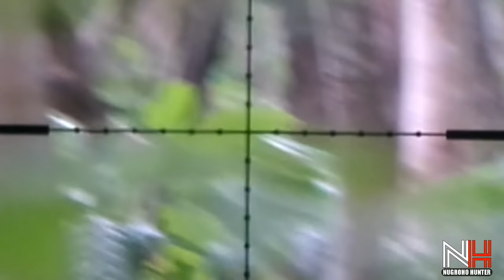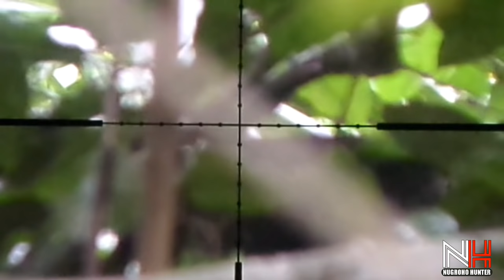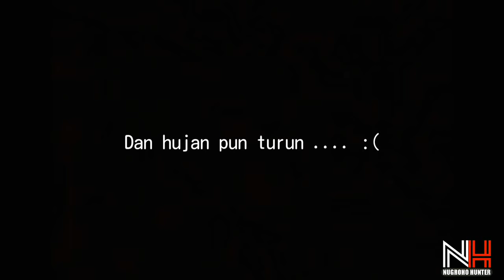BERBURU TUPAI/BAJING KELAPA : Kejebak Hujan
Haalllloooo hunter, huft , trnyata susah juga mengaplikasikan scope camcorder saat berburu tupai, seperti yang kita tau ya tupai kan binatang gak bisa diem, selain jg dianggap hama oleh warga setempat , tp lmayan lah sdikit bisa dsate + buat obat yg diebetes, terimakasih hunter sudah menonton, jangan lupa subscribe (free) .. tunggu next episode berburu bajing/tupai hunter ...